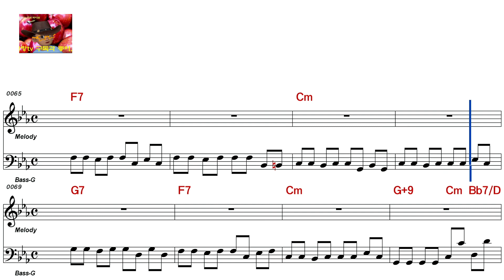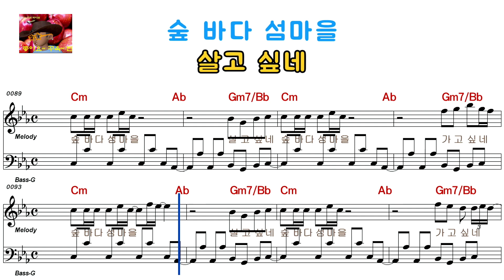윤수일 - 숲바다 섬마을(여자키)17343